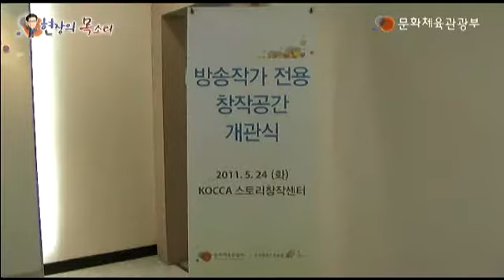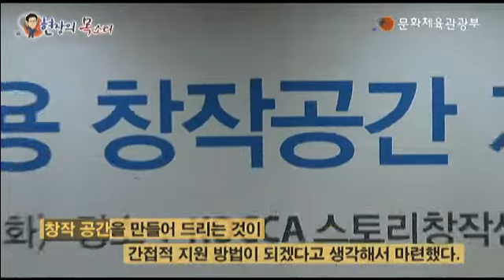[문화체육관광부] 방송 작가 전용 창작 공간 개소식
한류 콘텐츠의 핵심인 창의적 스토리가 창작될 수 있도록 방송 작가 전용의 창작공간이 마련되었다. 5월 24일 문을 연 방송 작가 창작 공간은 지난 2월 21일 프레스센터에서 열린 대국민 현장 업무 보고에서 제안된 업계 의견을 정책에 반영한 것이다. 이 공간은 서울 목동의 방송회관 13층에 8개 프로젝트 룸, 총 75평 규모로 조성되었다.

방송 작가 창작 공간은 4인실, 3인실, 1인용 공용실 등으로 구성되어 있으며, 총 30명이 동시에 이용할 수 있다. 지난 4월부터 공모 및 전문가 심사를 통해 드라마, 다큐멘터리, 교양, 예능 등 방송 콘텐츠 전 분야에서 입주 작가 28명을 선발하였으며, 선정된 작가는 앞으로 6개월 동안 프로젝트 룸과 기타 필요한 사무 집기 등을 무료로 사용할 수 있다.

현재 방송회관 13층에는 '스토리 창작 센터'가 구축되어 있으며, 이번에 기성 방송 작가가 이용할 수 있는 창작 공간이 추가로 조성되어 신구 작가와 다양한 업종 간 교류와 아이디어 융합을 통해 방송 콘텐츠 경쟁력의 근간인 스토리의 다양성, 창조성을 극대화할 수 있는 구심점을 만들 수 있을 것으로 기대된다.

  정병국 문화체육관광부 장관은 24일 오후 4시 열린 개관식에서 2013년 완공 예정인 '디지털 방송 콘텐츠 지원 센터'에도 창작 공간을 갖출 수 있도록 검토하겠다고 밝혔다.

이날 개관식에는 이재웅 한국콘텐츠진흥원 원장, 김옥영 방송작가협회 이사장, 입주작가 등 30여 명이 참석하였다.

- 문화부, 문광부, 문체부, 정병국, 방송작가, 방송작가전용창작공간, 방송회관, 한류콘텐츠, 김옥영, 디지털방송콘텐츠지원